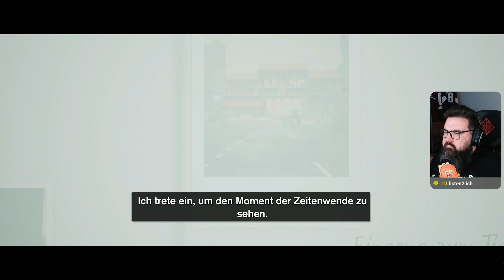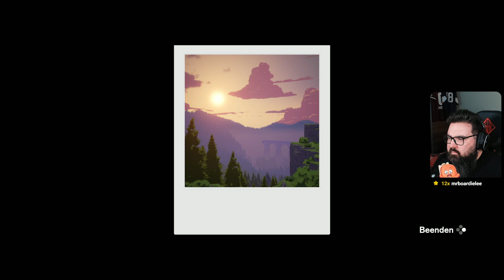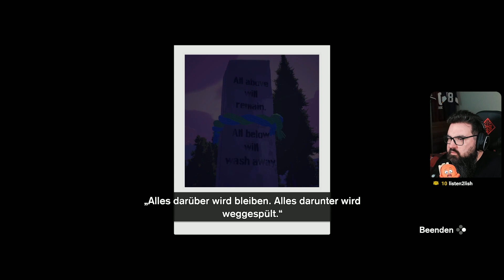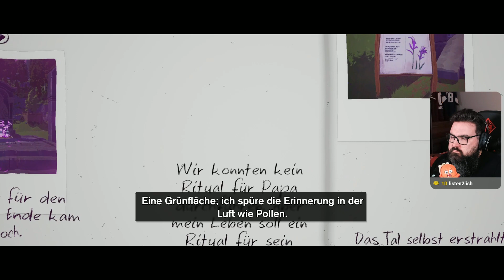Season: A letter to the Future - 09 - Gedächtnisblumen und Hochwasser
Tieng Valley wurde evakuiert - doch der Grund ist seltsam. Wir versuchen als letzte Besucher möglichst viele Momente festzuhalten und finden sehr seltsame Blumen. Wir hören zu.

Mitschnitts aus dem Livestream vom 31.01.23

Viel Spaß!